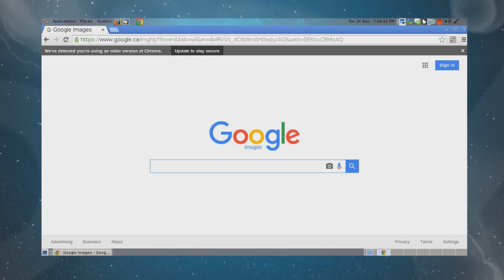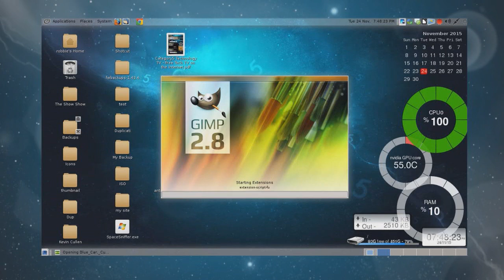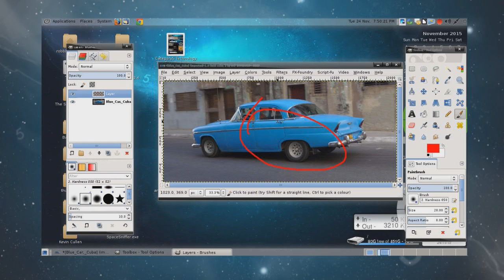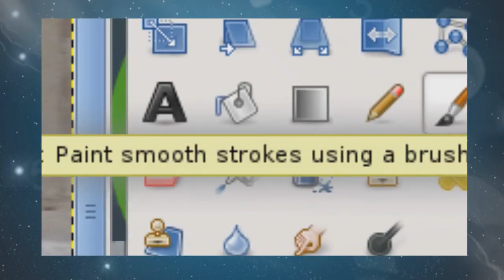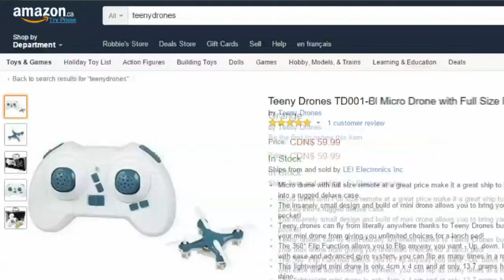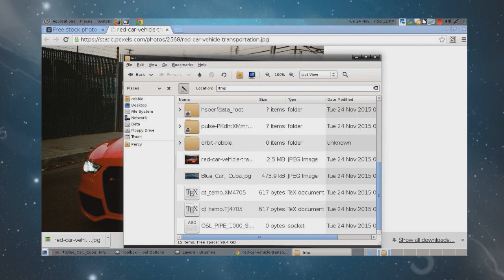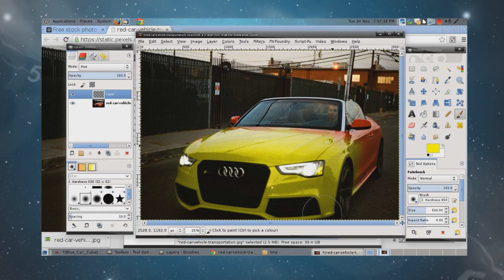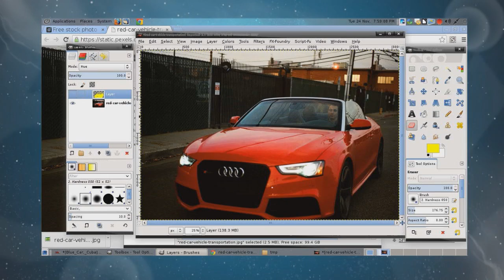20 Weeks of GIMP Tips - Week 1: Changing Object Colors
Learn to change the color of any bright object in the first episode of our series, 20 Weeks of GIMP Tips! We'll also cover a very brief history of GIMP, followed by how to add some shimmer to your photos with the "Levels" tool, and then our main feature: How to change the color of any bright object using the free GNU Image Manipulation Program.